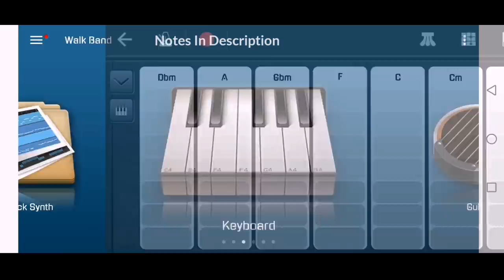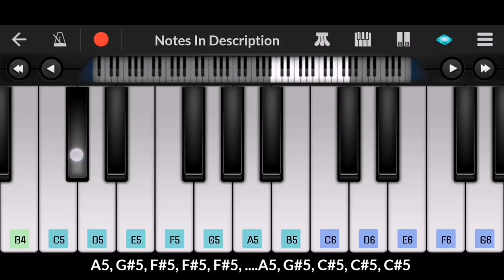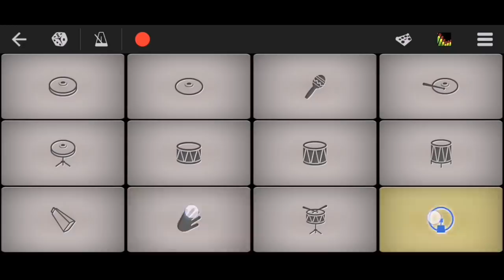DJ Alok Vale Vale - Free Fire Theme On Walkband Piano | SB GALAXY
Presenting Vale Vale - Free Fire Theme On Walkband . Notes Given Below, Download It And Try To Play.